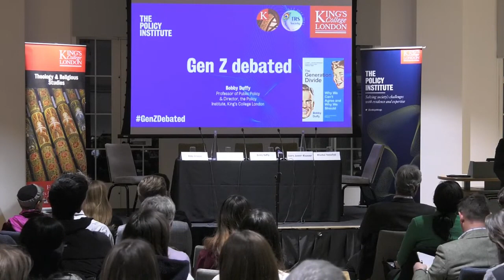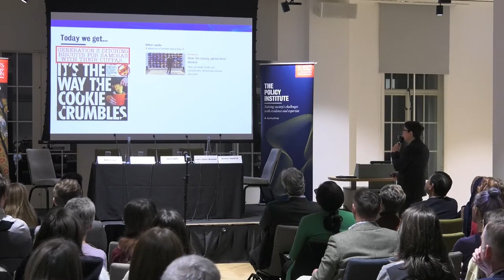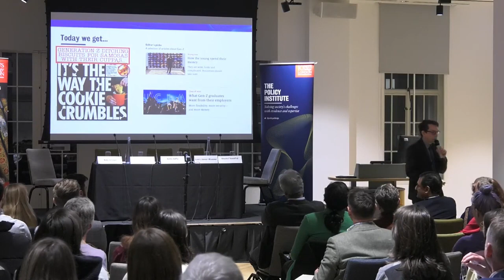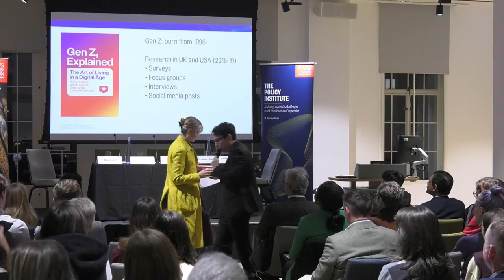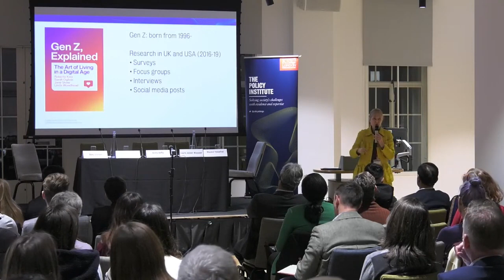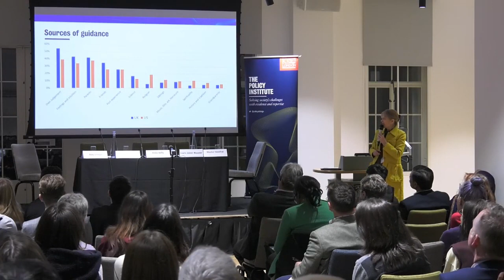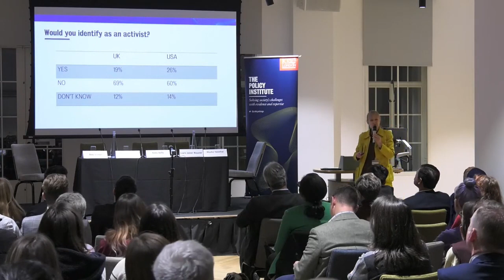Gen Z debated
Generation Z – those born since the late 1990s – are the first generation never to know the world without the internet: but what do we really know about them?

Are the stereotypes about “snowflakes”, activists, and casualties of social media just fuel for the culture wars or is there some truth here? And are generational studies divisive or worthwhile in helping us to understand society?

This video shows the presentations that were given at the event.

Presenters:

- Linda Woodhead, F.D. Maurice Chair in Moral and Social Theology, King’s College London

- Bobby Duffy, Professor of Public Policy and Director of the Policy Institute, King’s College London